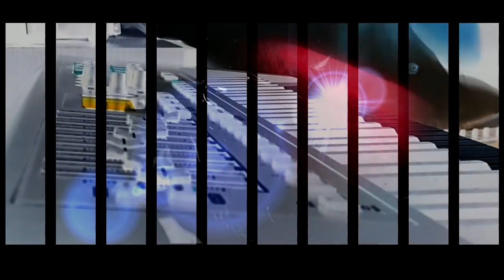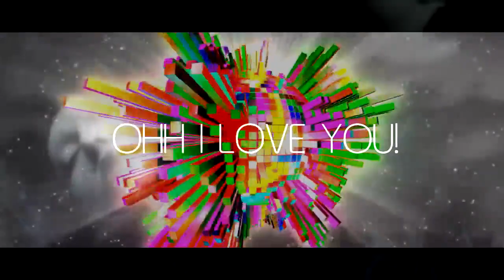Bass music DJ